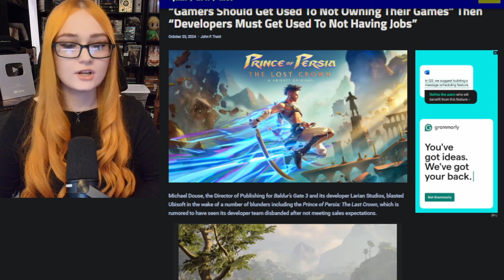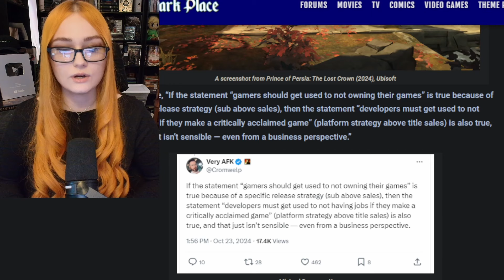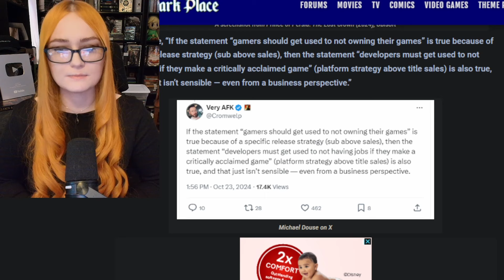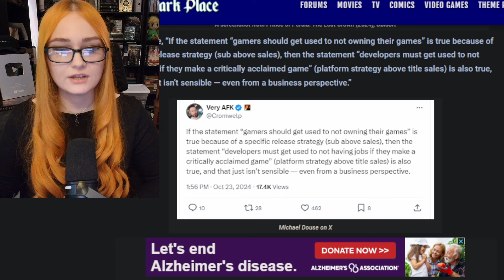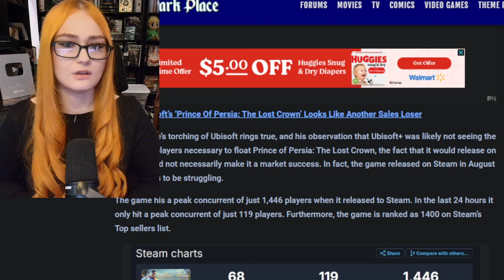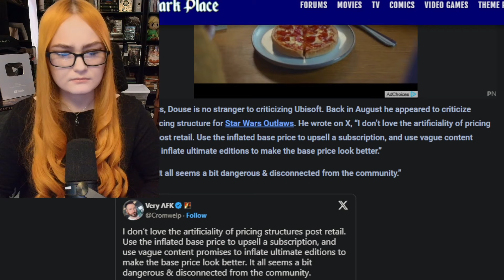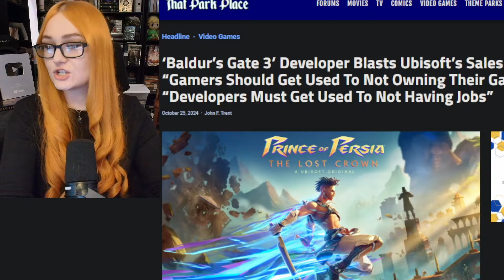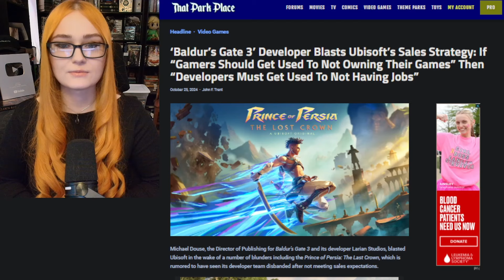Ubisoft BLASTED By Baldur's Gate 3 Dev Over Sh*tty Sales Tactics! Says Gamers Must Own Their Games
Ubisoft RUNS To New York Times To ATTACK Gamers! Last Ditch Effort To Push Assassins Creed Shadows